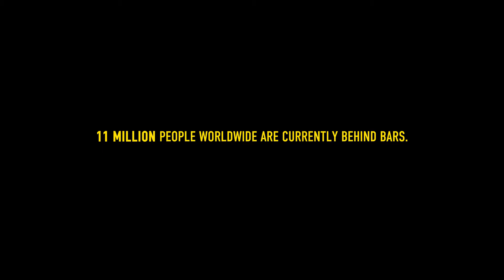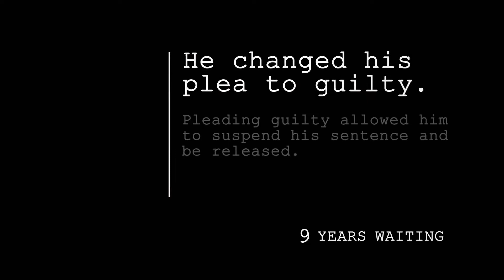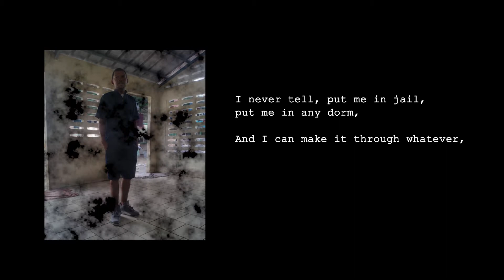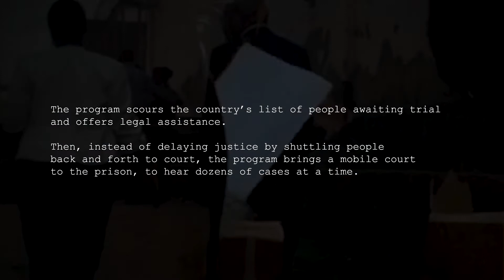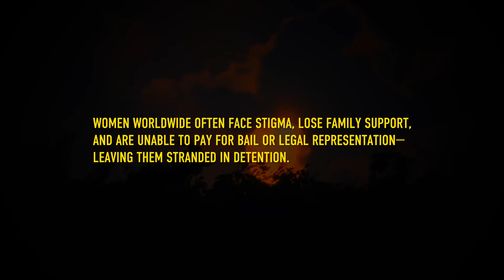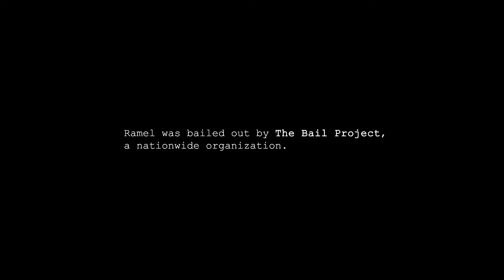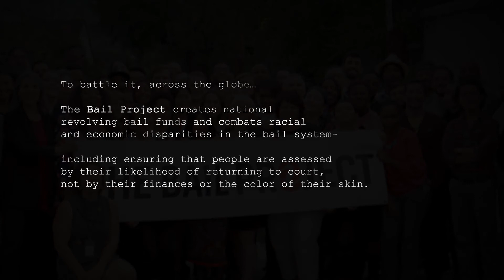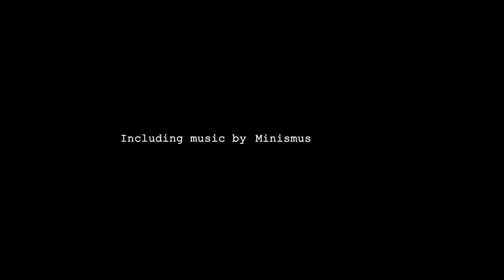Waiting... and Waiting... for Trial (𝘐𝘯𝘤𝘢𝘳𝘤𝘦𝘳𝘢𝘵𝘪𝘰𝘯 𝘕𝘢𝘵𝘪𝘰𝘯𝘴: 𝘈 𝘎𝘭𝘰𝘣𝘢𝘭 𝘋𝘰𝘤𝘶𝘴𝘦𝘳𝘪𝘦𝘴)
Of the 11 million people in prison worldwide, 3 million of them are legally innocent; awaiting trial for months, years, and sometimes decades behind bars. In this episode, discover the nightmare of pretrial detention.

Countries profiled: Ghana, Nepal, South Africa, Trinidad & Tobago, United States.

There are subtitles available in different languages. You can turn them on by pressing the engine button and selecting the language desired.